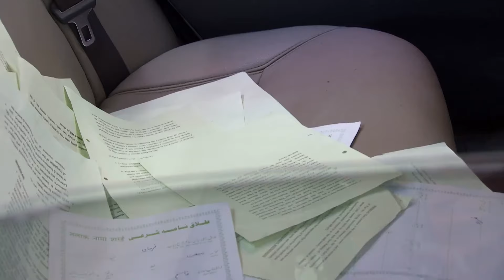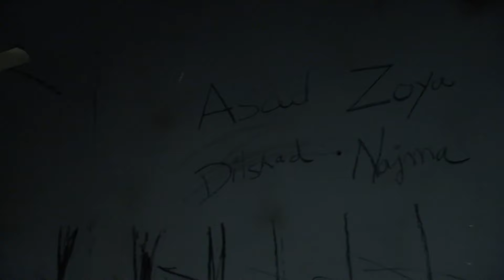Tanveer ने खाई कसम बदला लेने की | Qubool Hai | Full Ep. #383 | Popular Hindi Show | Zee Anmol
Tanveer vows revenge against Zoya, leading Nikhat to visit Farhan in prison to demand a divorce. Tanveer then approaches Nikhat’s unattended car. Will her plans succeed? 🔥🚗